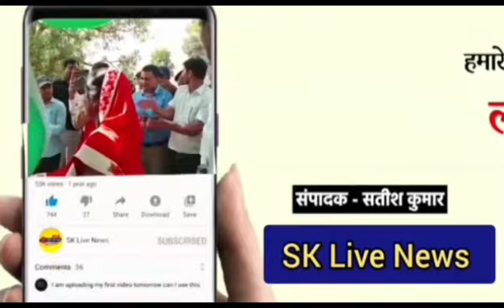रामपुर मनिहारान कोतवाली में आगामी त्यौहारों के मद्देनजर शांति समिति की बैठक का आयोजन किया गया।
उप्र/सहारनपुर

रामपुर मनिहारान
कोतवाली में आगामी त्यौहारों के मद्देनजर शांति समिति की बैठक का आयोजन किया गया। इस मौके पर एसडीएम श्वेता पांडे ने कहा कि त्यौहारों को मिलजुलकर मनाने से इनका महत्व ओर भी बढ़ जाता है।
रविवार को कोतवाली परिसर में धनतेरस, दीपावली, भैयादूज आदि आगामी त्यौहारों को शांतिपूर्ण ढंग से मनाने को लेकर आयोजित बैठक में एसडीएम श्वेता पांडे ने सभी को आगामी त्यौहारों की हार्दिक शुभकामनाएं देते हुए कहा कि सभी लोग त्यौहारों को आपसी सौहार्द व भाईचारे के साथ मनाये। जिससे  इनका महत्व ऒर भी बढ़ जाता है। उन्होंने लोगों से अपने आसपास होने वाली गतिविधियों पर नजर रखने की अपील की। कोतवाली प्रभारी निरीक्षक नरेंद्र कुमार शर्मा ने कहा कि त्यौहारों को सकुशल सम्पन्न कराने को लेकर प्रशासन पूरी तरह चौकन्ना है अशांति फैलाने वालों को किसी भी सूरत में बख्शा नहीं जायेगा। बैठक में गणमान्य लोगों ने बजारों व हाइवे पर बढ़ते अतिक्रमण की समस्या को रखा जिसके लिए इंस्पेक्टर नरेंद्र शर्मा ने समस्या से निजात दिलाने का आश्वासन दिया। इस दौरान नगर पंचायत पूर्व अध्यक्ष प्रतिनिधि प्रदीप चौधरी, प्रदीप बालियान, आबिद हसन, जानी कुरैशी, सचिन रुहेला, नफीस अहमद, विपिन कुमार, आफताब मलिक, सोनू, जितेंद्र सिंह, गोपाल सिंह आदि सहित ग्राम प्रधान मौजूद रहे।